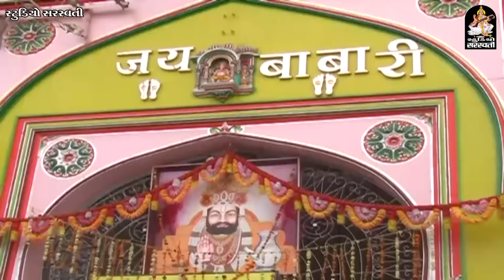KINJAL DAVE | HELO MARO SAMBHDO | હેલો મારો સાંભળો | રામદેવપીર સ્પેશ્યલ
Producer : MANOJ  N JOBANPUTRA.
Lyrics : MANU RABARI.
Video Director : RAJU PATEL JAY VISION AHD